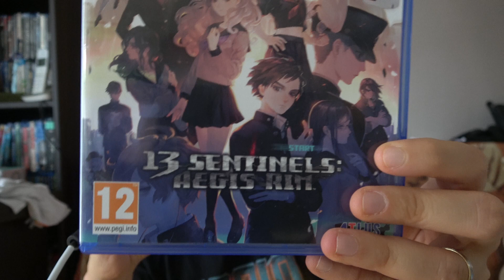[TEST / REVIEW] 13 Sentinels: Aegis Rim sur PS4 🔥 Que c'est beau !!!!!!!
Découvrez notre test de 13 Sentinels: Aegis Rim sur Playstation 4.